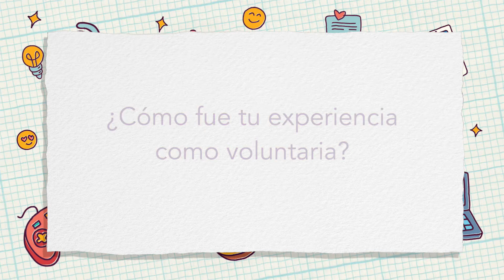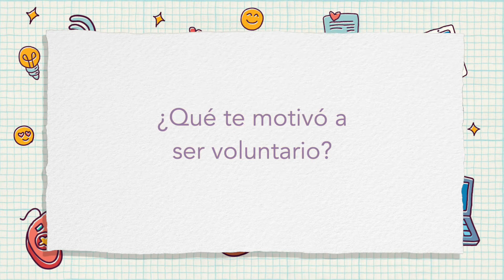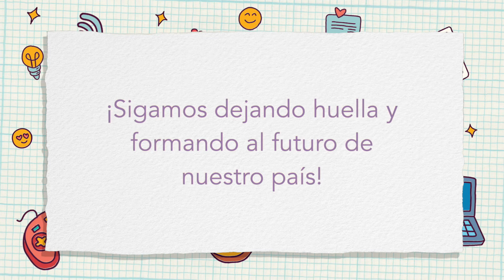Olimpiadas Scratch, Fundación everis Chile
Nuestros colaboradores y voluntarios siguen dejando huella y formando al futuro del país | Olimpiadas Scratch, Fundación everis Chile